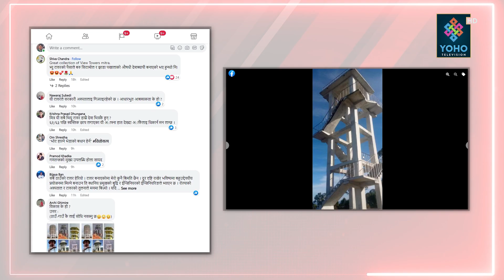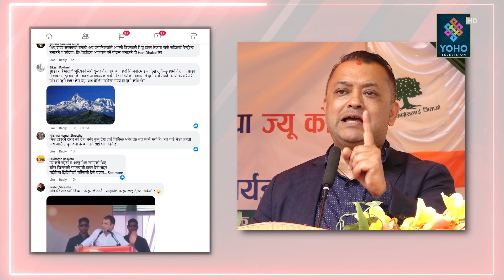विकासका नाममा भ्यू टावर आतंक, बजेट खर्चमा स्थानीय सरकारको मनपरी ? YOHO REPORT